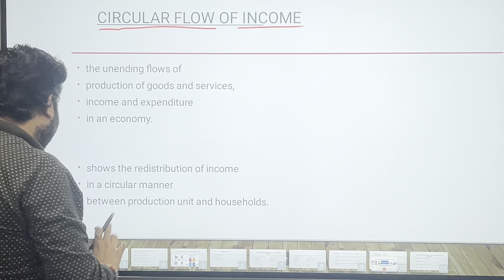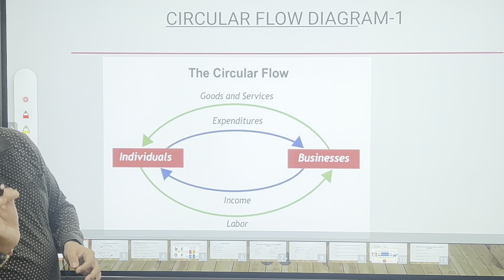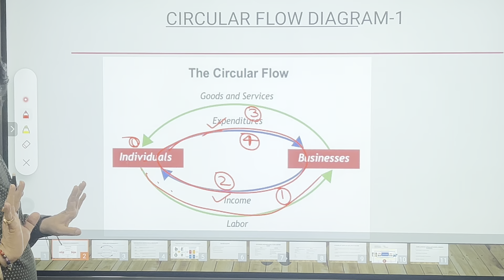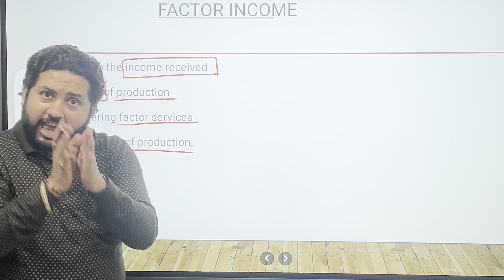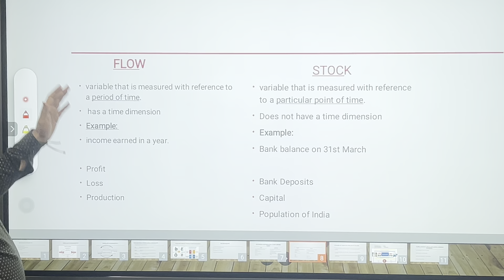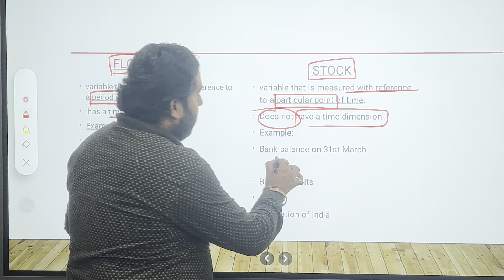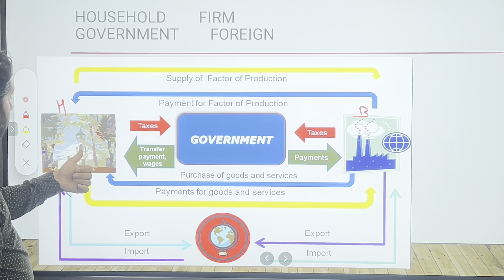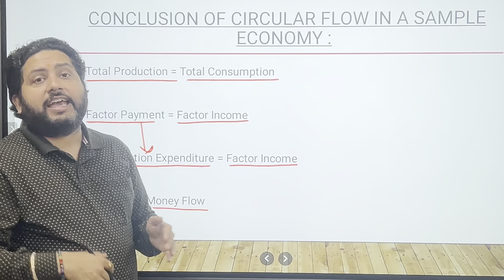Chapter-1: Circular Flow of Income | One Shot | Revision | Class-12 Economics | CA Shashank Gupta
Class-12
Macro Economics

Revision of Chapter-1 : Circular Flow of Income

Shashank EduNet Classes
Preparing You for Tomorrow

Hey, I am CA Shashank Gupta, Co-Founder of Shashank EduNet Classes. We are always here to help you in a better way.

For further information Dm on Instagram.